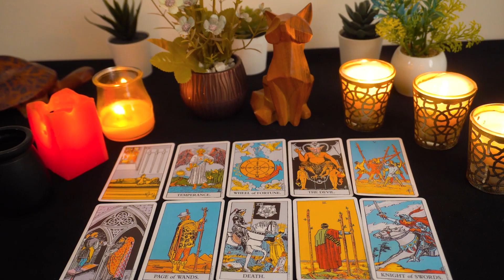AQUARIUS💘They've Been Holding Back Their Love Because of This..🔮👀